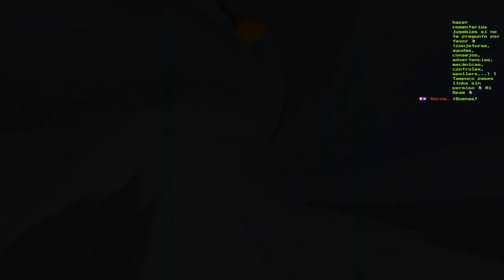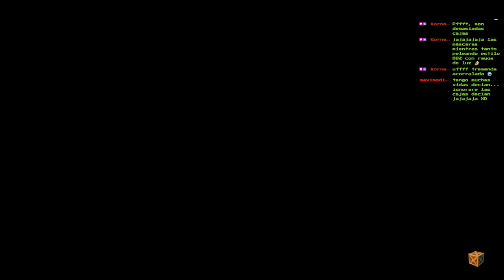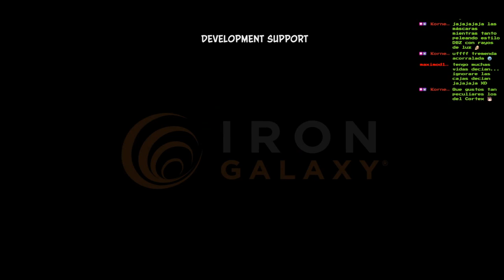🔥Zona FINAL🔥💀Boss Dr. Neo Cortex💀🕹️Crash Bandicoot 3 WARPED🕹️N.Sane Trilogy Remake🕹️🔴EP.5🔴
Fornite ? Minecraft ? NO, ES CRASH BANDICOOT 3 WARPED!!!